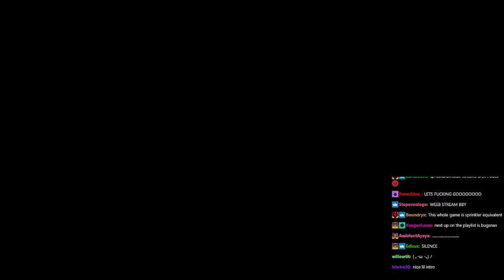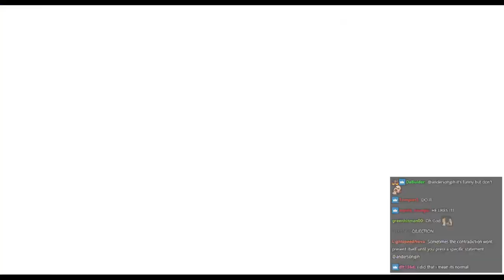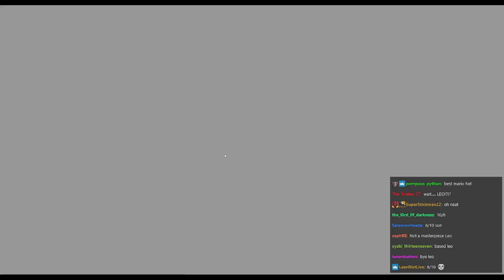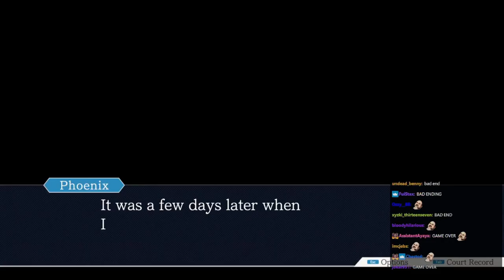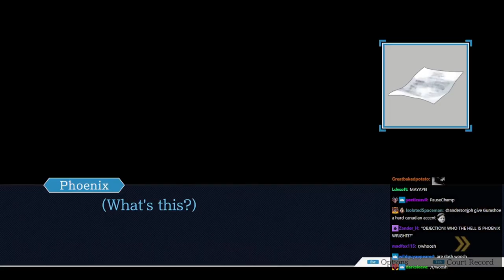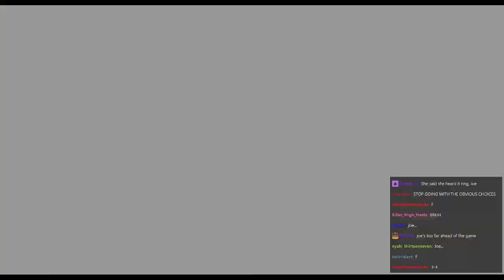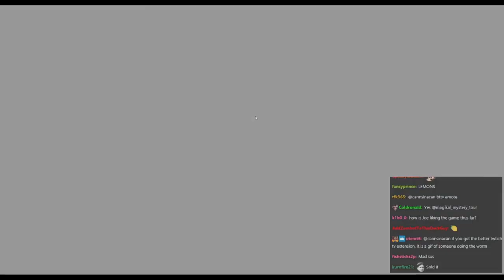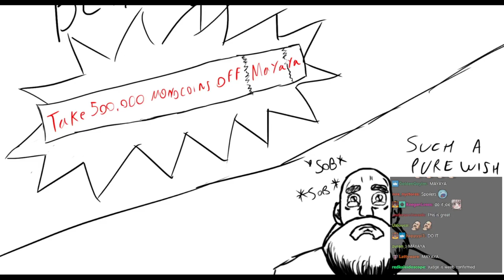Joseph Anderson Streams with Chat - Phoenix Wright: Ace Attorney Trilogy (part 1 of 23)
This is an archive of the 09/02/20 stream titled "Phoenix Wright: Ace Attorney - Day One. As voted by you! The viewer!".

This series of archive videos are for personal use only and may include imperfections such as buffering and artifacts.